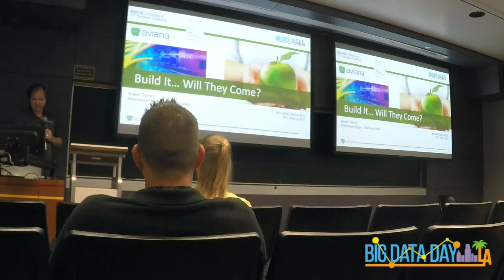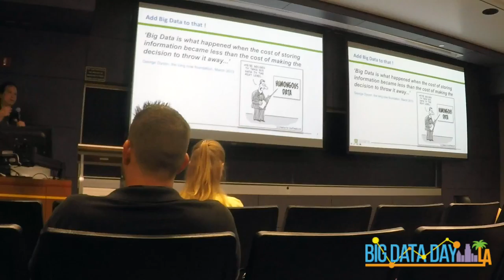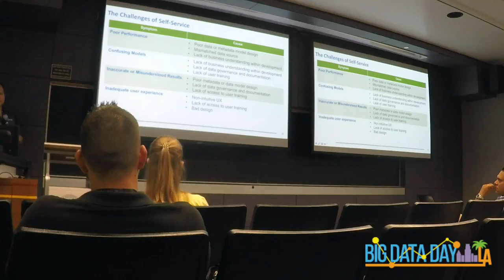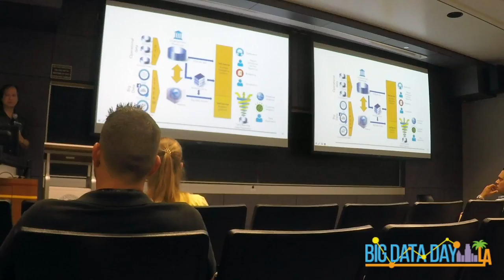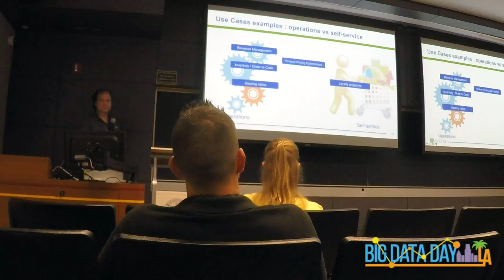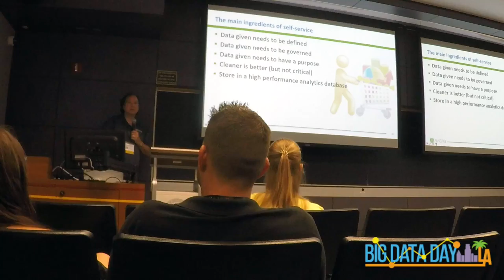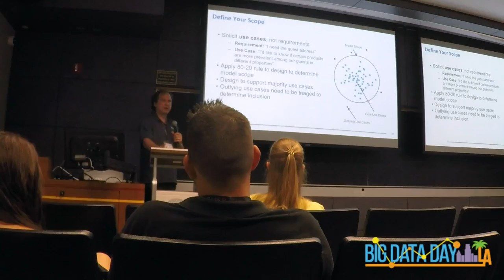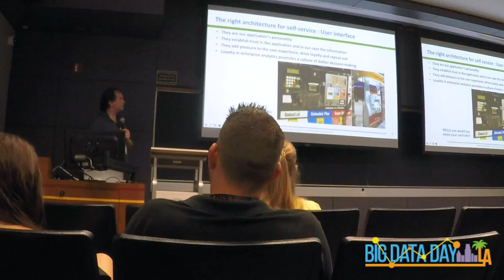Build it…will they come by Shawn Trainer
Abstract:- The truth about enabling self-service (and why you need it) Data is growing astronomically, historically and in real-time. So is the need for exploration and discovery. One size doesn’t fit all. We’ll be covering how to efficiently deliver information on-demand and promote self-service adoption with the right data platform.